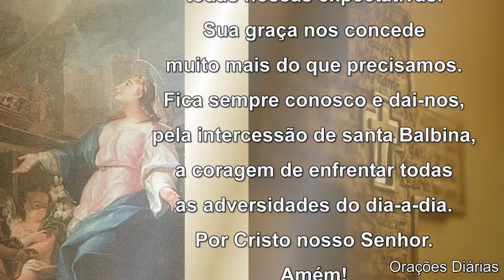Santa Balbina - 31 de março